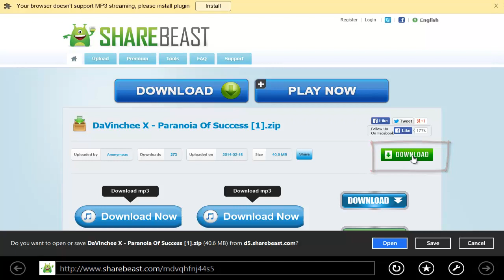DaVinchee X Paranoia Of Success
Link For Album